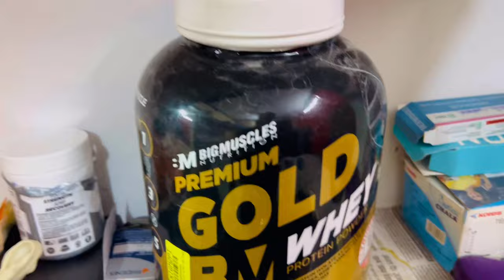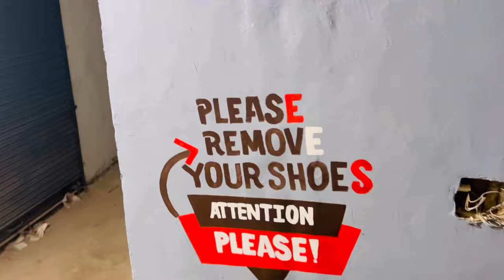YouTube Ka Sabse Best Vlog 😍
Best vlog on youtube
Daily vlog
a day in my life
aesthetic vlog
Family vlog
family vlogging
Gym vlog
Daily life
Crazy mohan vlogs
new video crazy mohan vlogs
a day in my life vlog
daily vlogging
Youtube viral vlog
Gwalior
Indian vlogger